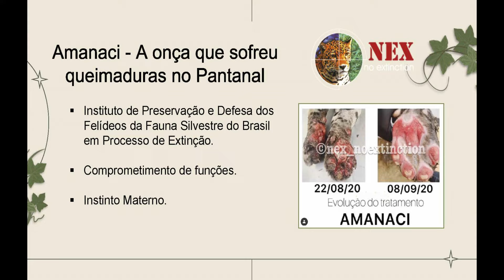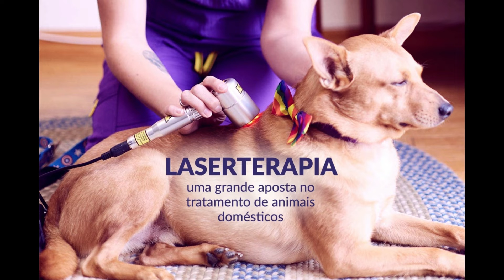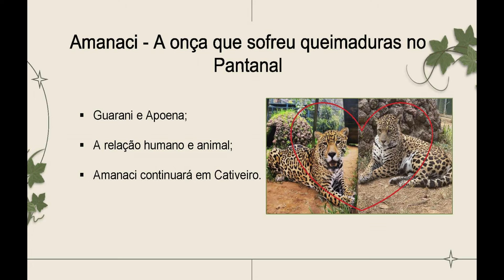O uso de Células Tronco em queimaduras – Caso Onça Amanaci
A importância e funcionalidade do uso de células-tronco no tratamento da onça Amanaci, vítima do incêndio no Pantanal, na qual sofreu queimaduras de terceiro grau em suas quatro patas tendo a perca total de seus coxins. Apresentar a evolução do seu tratamento, desenvolvimento e vivencia em cativeiro junto de outros felídeos, em especial com seu filhote e o motivo no qual trouxe a onça para o Instituto que lhe resgatou.